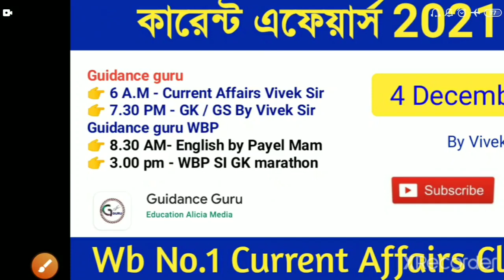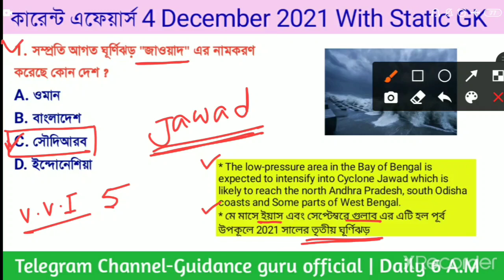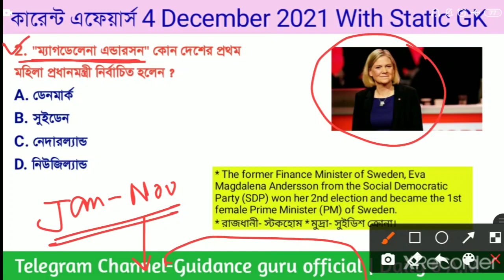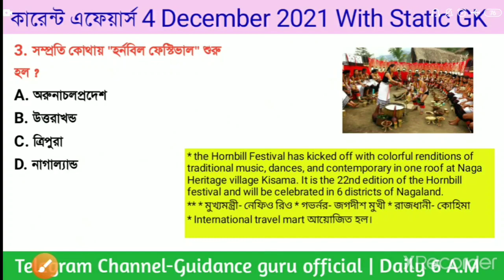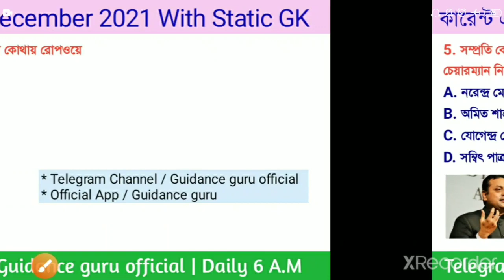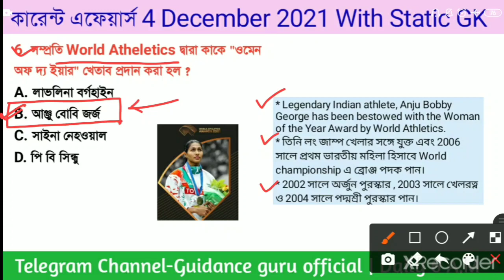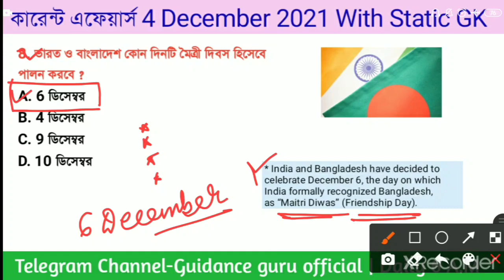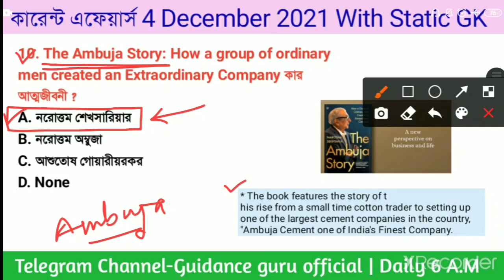কারেন্ট এফেয়ার্স 2021 | 4 December Current Affairs in bengali | Part-543 | Guidance guru